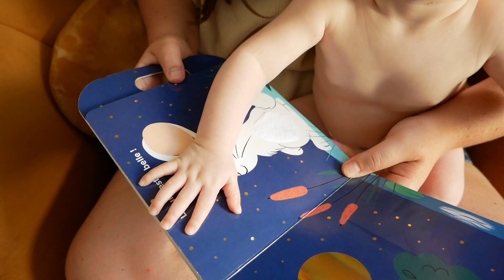LA ROUTINE DU SOIR D'OLIVIA (8 mois) | nos astuces & habitudes pour des nuits complètes & faciles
On se retrouve pour le 8ème vlog quotidien de ce mois de juillet, pour la routine du soir d’Olivia. Vous avez plusieurs à me poser des questions sur Instagram à propos du sommeil, alors voici quelques premières réponses. J’espère que ça pourra vous aider !

00:00 Introduction
0:43 Étape 1 : le diner
01:57 Étape 2 : le bain
04:33 Étape 3 : massage + en pyjama
04:56 Étape 4 : l’histoire
05:29 Dans quoi Olivia dort ? Lit ou nacelle ?
08:51 Étape 5 : une tétée et on l’endort
09:14 Recap + mes astuces